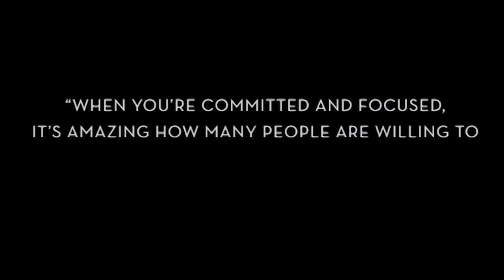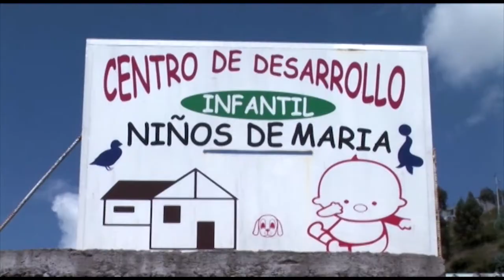Trudie Styler: “For Giving” at Brown University Commencement 2018 Forum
In 1989, Trudie Styler co-founded the Rainforest Fund with her husband, Sting. Alongside a creative career both behind and in front of the camera, Styler has continued a life’s work in protecting the environment, supporting human rights and speaking up for those whose voices have gone unheard. Styler is a 2018 recipient of a Brown honorary degree in recognition of her work. In this talk she will explore connections between her artistic passions and her activism and reflect on the importance of protecting the earth and its peoples.

Trudie Styler, along with her husband Sting, was awarded an honorary degree on Sunday, May 27, 2018.

Brown University